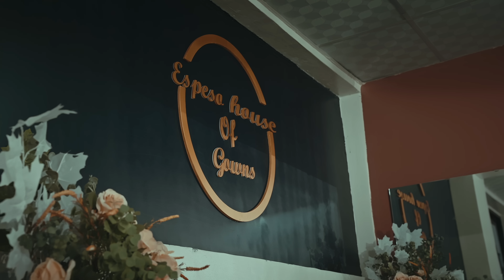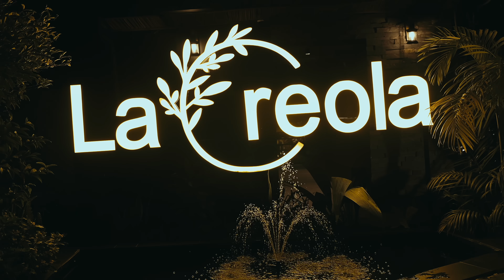Shemi , Juno Kizigenza - Fine (Official Music Video)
Artist : Juno Kizigenza & Shemi
Starring: U Judy (Zuba Judy)

Directed:  GAD
Color: Director C
Stylist / Costume  : Young C

Audio: LOADER  (Loo_Loader)
M&M: Bob pro

CoverArt : Derek YMG
Photo : Brian Sebeza

Special thanks to La Creola Restaurant Lounge & Espeso House Of Gowns

Ooh my God I’m right
She loves me for life
Wants me by her side
She won’t let me go

Aba yifuza
Komba mister right
 lover her till we die Oohh yeah

Ooohhh baby
From day one you’re amazing
Forever you are my blessing
So proud you’re my lady oohhh ahhh

Oohh baby
I do love mom and papa
But I love you more than those two
Si ukukwifatira urarenze

She put light in my life I can’t deny
Sinkinyerera mpora mbona
I can’t lie
She more than your baby

I’ve been waiting for her kuva burya
Sinkipfumbata rereka
Forever I think I’m lucky wallahhhhh

I’ll be off my phone
Kissing my bebe
Giving her my love
Ntawe tumusangira

I am sorry to my friends
sinkibonana
Her name is “Fine”
And she really  fine

It’s the way she smiles
Got me loosing my focus
And i don’t know
She did to me
I can’t say ko ndi holy yeah
But maybe you can meet later
Aho wansize mpari njyenyine
Cause i want your body right
Right here by my side
Nubwo nabonye benshi nobody like you
Ngaho itetere shenge nzagukunda bitinde
And Dont be suspicious oya bikubeshya
Baby you’re my safe house my safe place
My heaven on earth

Sinkinyerera mpora mbona
I can’t lie

Kissing my bebe
Ntawe tumusangira